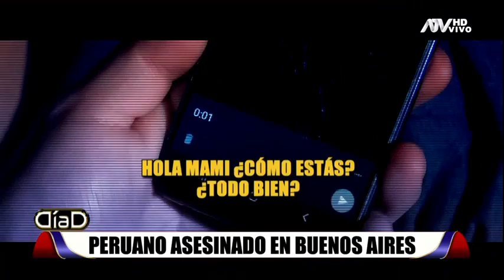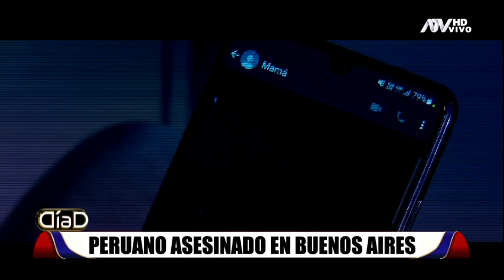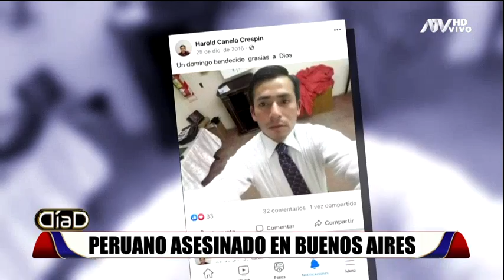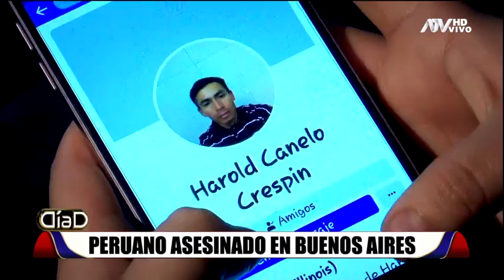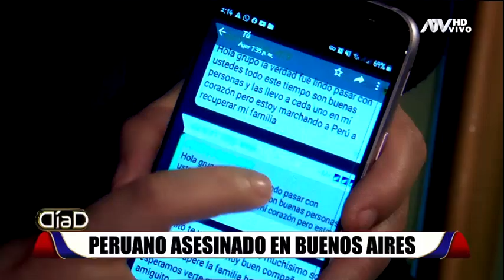Peruano asesinado en Buenos Aires: Crónica de un crimen impulsado por la ambición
El móvil sería la casa de la víctima, quien es soltero y no tenía familiares en Argentina. Tras ser asesinado, fue golpeado, desfigurado y descuartizado por sus verdugos.